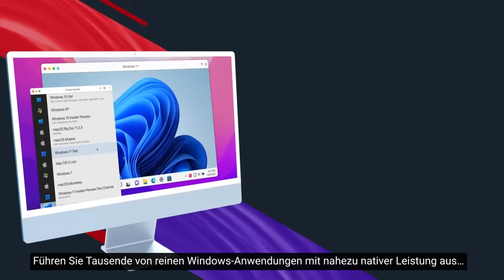Parallels Desktop 18 für Mac - Nutzen Sie Windows auf dem Mac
Parallels Desktop 18 für Mac ist jetzt verfügbar! Entdecken Sie die neuesten Funktionen dieser erstklassigen Lösung, die entwickelt wurde, um Einzelpersonen und Organisationen dabei zu helfen, mehr zu erledigen.

Entwickelt für die neueste Apple-Hardware und die kommende Version von macOS Ventura, mit verbesserter Kompatibilität von Windows 11 auf ARM und leistungsstarken Leistungs- und Gaming-Updates, ermöglicht Parallels Desktop für Mac Benutzern, ohne Unterbrechungen zu arbeiten (und zu spielen!), um mehr zu erledigen.

Mit dieser neuesten Version bietet Parallels Desktop für Mac Endbenutzern, Fachleuten und Unternehmen weiterhin die neueste und beste Technologie und Benutzererfahrung, was zu Spitzenplatzierungen auf vertrauenswürdigen unabhängigen Bewertungsseiten wie G2 und TrustRadius geführt hat.

Benutzer können die fortschrittlichste Windows-Erfahrung auf ihren Macs nutzen, um mehr als 200.000 Windows-Apps und klassische Spiele auszuführen und Windows 11 mit nur einem Klick herunterzuladen, zu installieren und zu konfigurieren, was die Einrichtung schnell und einfach macht. Sie können auch einen kostenlosen Satz gebrauchsfertiger Linux-Systeme herunterladen.

Sehen Sie sich die wichtigsten neuen Funktionen in unserem Blog an